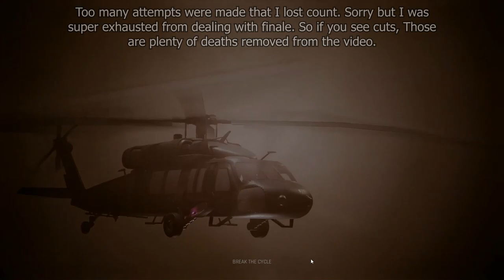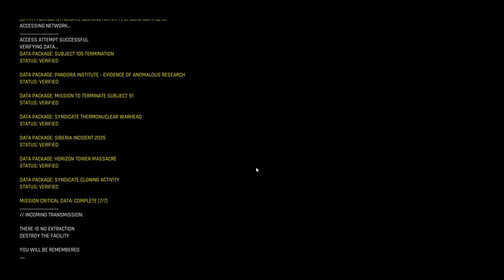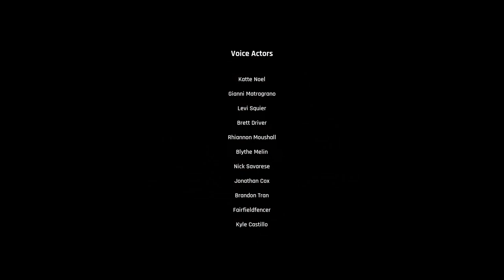Trepang2 [Extreme difficulty] | Final Mission: TF 27 HQ | No commentary playthrough + Secret ending.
After dealing with Anton with his goons, it has been revealed that 106 was another cycle phase model made by Syndicate in order to make a perfect killing machine by subjecting 106 into killing rogue assets like the Patriarch, the doctors and even Anton. Essentially completing phase 106 and start another one with better enhancements. After realizing that 106 was yet another disposable creation, 106 goes on to destroy the entire island by activating the nuke which director foolishly introduced to him. But of course this is Trepang. Nothing goes out without a bang in the end.
No deaths were recorded to avoid nuisance.
Extreme difficulty (next to rage mode).
Skill issue so high I forgot the count in editing the video.
All the videos were made in Adobe Premiere pro cc 2018
Collected all the drones before starting the last mission for secret ending.